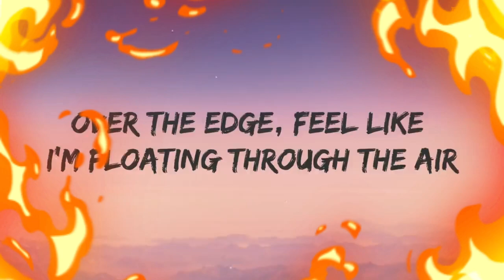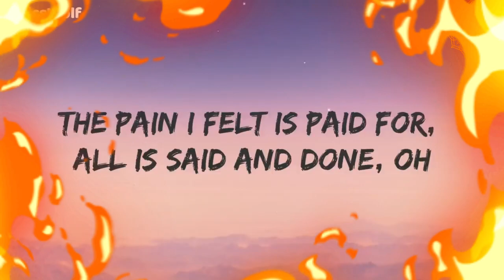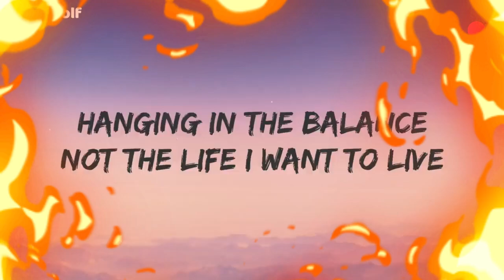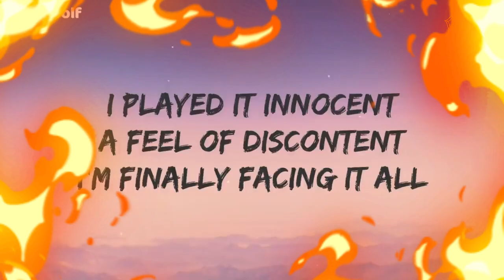Fearless Lost Sky Lyrics Fearless pt II feat Chris Linton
Fearless song
Fearless song lyrics
Fearless lyrics
lost sky fearless song
lost sky fearless song lyrics